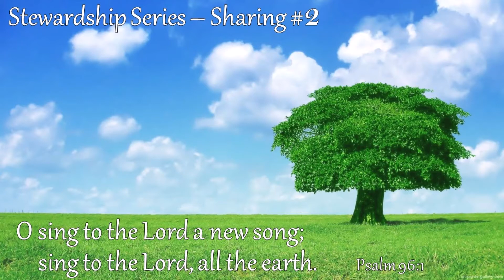Stewardship Talk Week 2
A wonderful witness of what we do for others and how our giving are beautiful offerings to God.